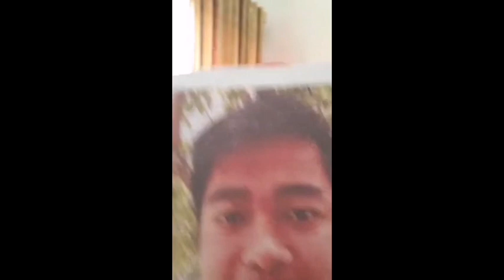Pyra Lucas Live | Part 2 | Isang Guro NaScam ng kanyang Boyfriend!!!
Pyra Lucas In Action